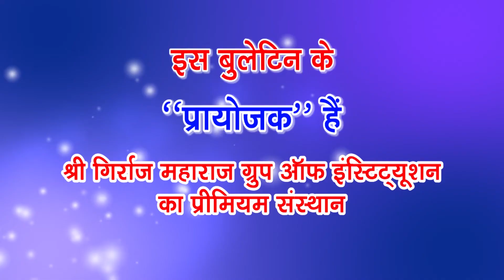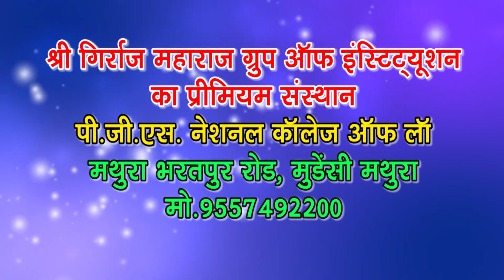मथुरा में सोते वक्त 2 साल की मासूम को उठा ले गया कोई